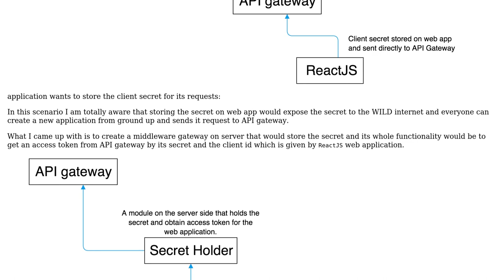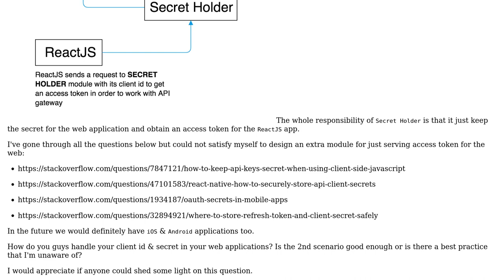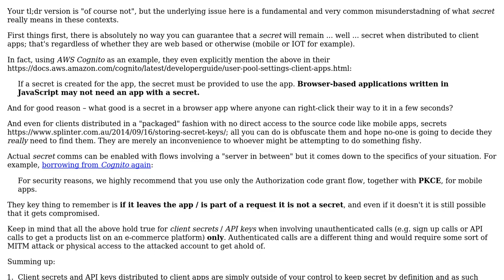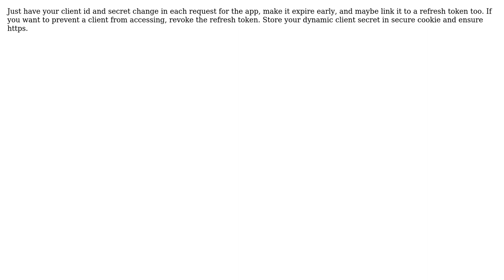Does it make sense to create a whole new API interface to just handle the web secret key?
Software Engineering: Does it make sense to create a whole new API interface to just handle the web secret key?

With thanks & praise to God, and with thanks to the many people who have made this project possible! | Content (except music & images) licensed under CC BY-SA | Music | Images & others | With thanks to user Sentinel user joakim user Alireza and the Stack Exchange Network Trademarks are property of their respective owners. You are responsible for your own actions.